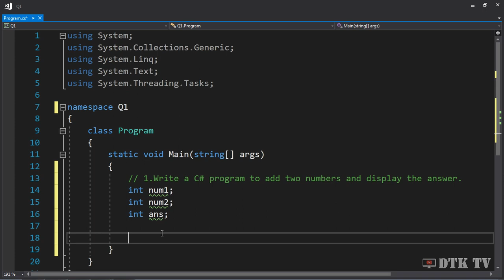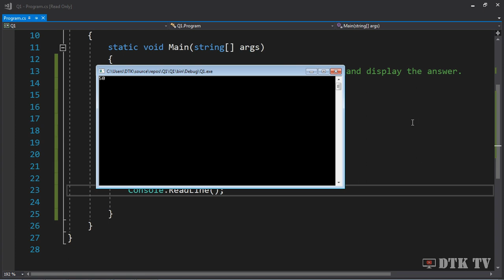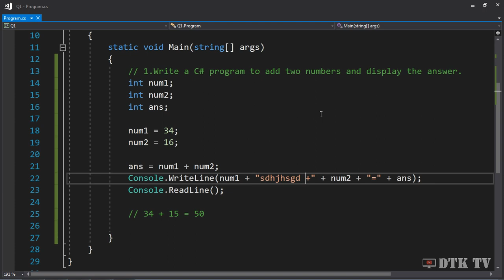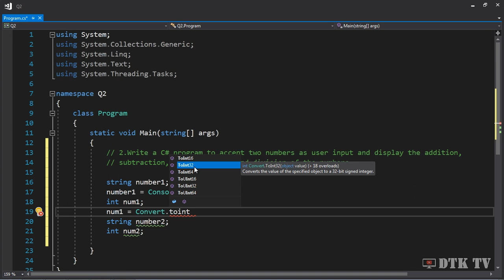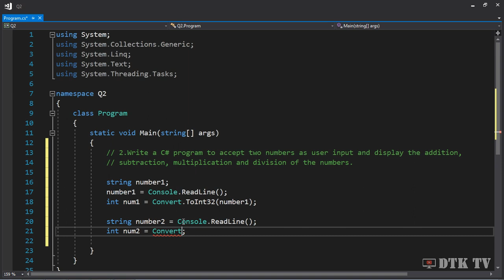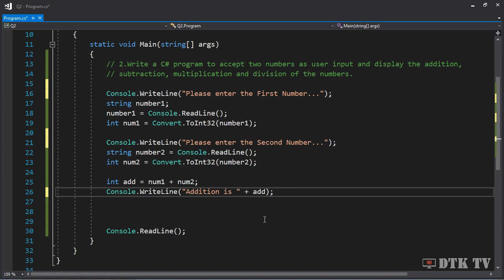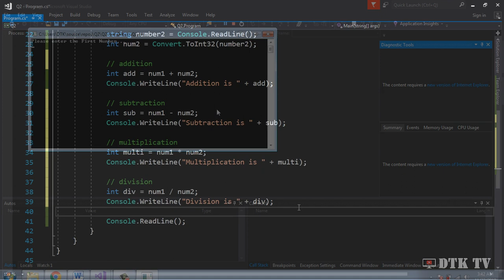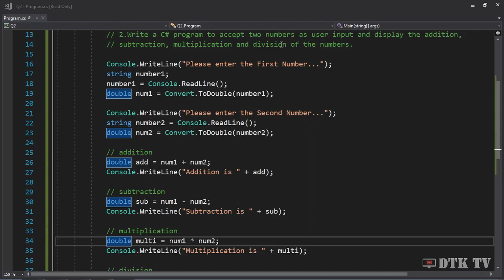Writing programs using variables and operators in C# Programming in Sinhala Part 1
මෙහිදී C# මගින් Variables සහ Operators යොදාගෙන Programme දෙකක් ලියනු ලබයි. එහිදී ගැටලුව විසදන ආකාරය, ගැටලුව විසදන පිලිවෙල සාකච්චා කරයි.